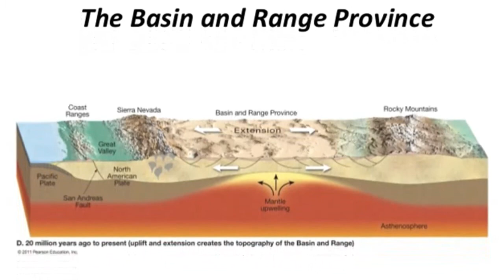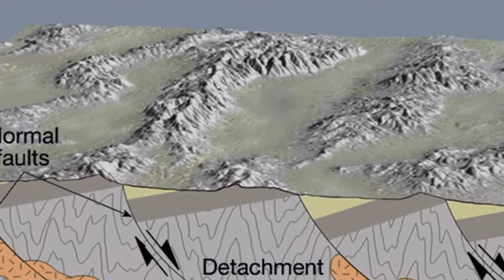2.10 Basin and Range Province of Nevada, Fault Block Mountains: Plate Tectonics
See our playlist of videos for Geology & Earth Science

2.10 Basin and Range Province of Nevada, Fault Block Mountains: Plate Tectonics

Most mountain belts, including the Alps, Himalayas, and Appalachians, form in compressional environments, as evidenced by the predominance of large thrust faults and folded strata. However, other tectonic processes, such as continental rifting, also produce uplift and the formation of topographic mountains. The mountains that form in these settings, termed fault-block mountains, are bounded by high-angle normal faults that gradually flatten with depth. Most fault block mountains form in response to broad uplifting, which causes elongation and faulting. Such a situation is exemplified by the fault blocks that rise high above the rift valleys of East Africa.